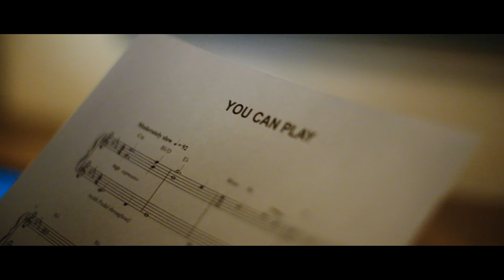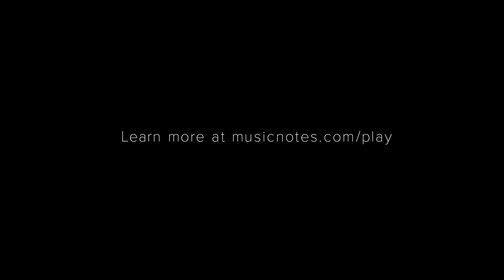You Can Play - Musicnotes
Let Your Passion Play On

The dream. The journey. The triumph. If you've been here, you can identify. If you're still on your musical journey, this story is the reminder that You Can Play.

Like the Music? It’s yours FREE!

Download versions of “You Can Play” to suit any instrument and any skill level absolutely free – our way of saying thanks for 20 years of trusting us to keep the music playing.

Credits:

Cast
Mother - Emily Daly
Adult Son - Jason Kutz
Son - Jamison Madden
Friend - Guidry Madden

Concept
Musicnotes: Duncan Hearn, Elliott Kosmicki, Devon Lee

Writer/Director/ Asst. Editor
Alex Miranda Cruz

Producers
Tom Kermgard, Duncan Hearn, Elliott Kosmicki, Devon Lee

Director of Photography/Lead Editor
Jack Whaley

Composers
Nancy Groeneveld, Jason Kutz, Samantha Minor

Arranger
Michael Sinshack

Production Designer
Beth Houlihan

1st AD
Asa Derks

Gaffer
Perry Perkins

AC
Mike Krieger

Grip
Aaron Zakowski

Hair & Make-up
Deb Ahrens

PA
Lukas Day

Sound Engineer
Rob Haagar

Studio Recording Engineer
Buzz Camp

Sound Mixing
Musicnotes